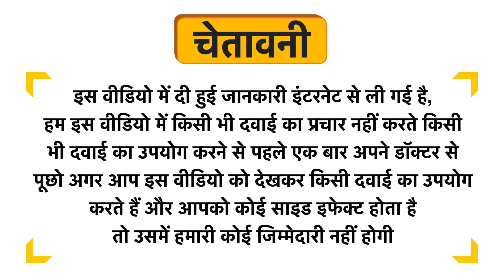Roop Mantra Multani D Tan Face Pack Uses in Hindi | Side Effects | Dose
Roop Mantra  Multani D Tan Face Pack Uses in Hindi | Benefits | Side Effects | Dose